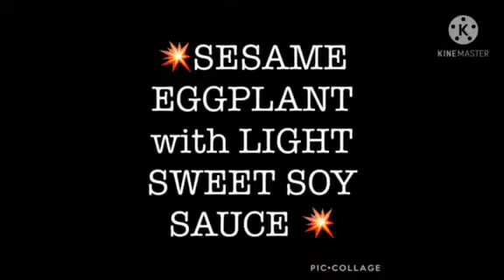Easy /Cheap Affordable Recipe / 💥EGGPLANT in LiGHT SWEET SOY SAUCE💥 /vlog#10/Lolo Ding & Yanik TV.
Cheap /Affordable Recipe but
Yummy 😋😋😋